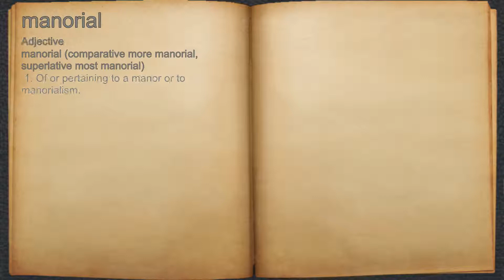What does manorial mean?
A spoken definition of manorial.

Intro Sound:
Typewriter - Tamskp